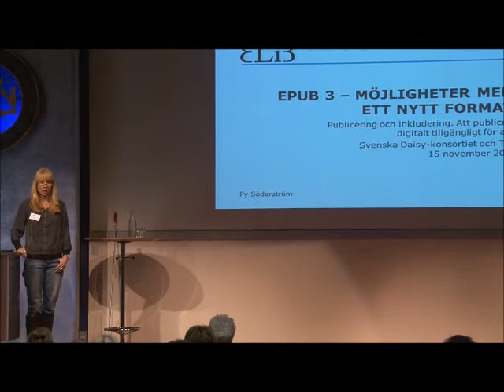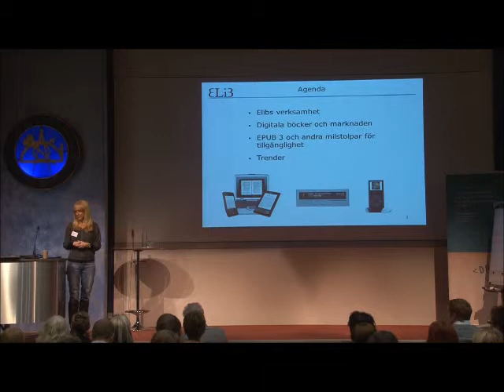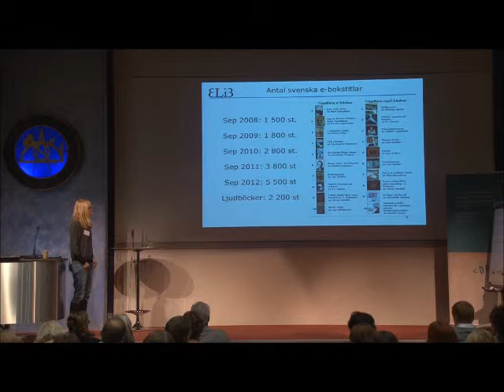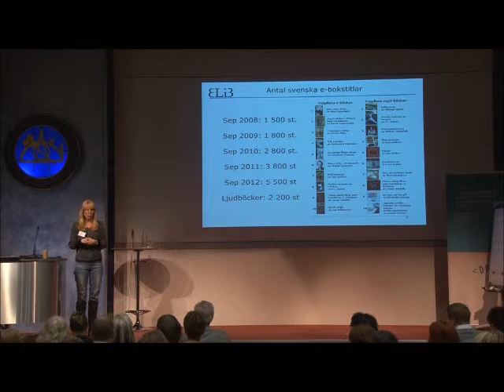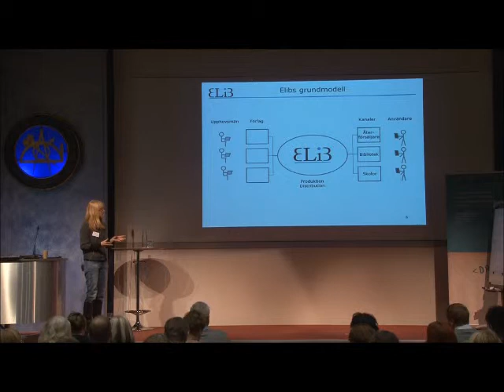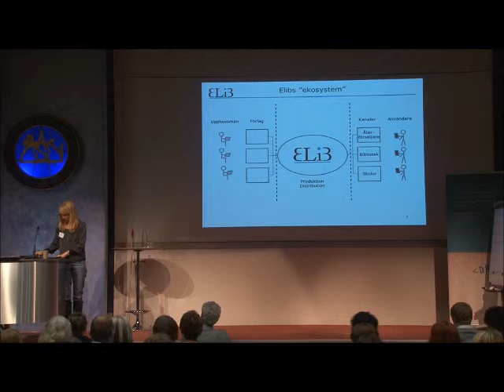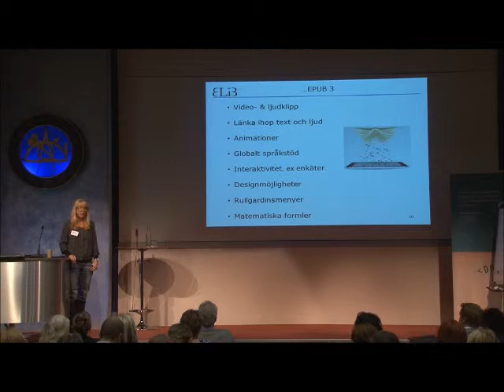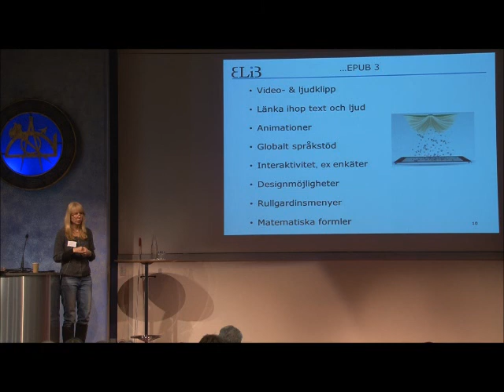EPUB3 - Möjligheter med ett nytt format. Del 1.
EPUB 3 - Möjligheter med ett nytt format.
Py Söderström, Elib.

Svenska Daisykonsortiets konferens torsdag 15 nov - fredag 16 november 2012. Publicering och inkludering - Att publicera digitalt tillgängligt för alla.